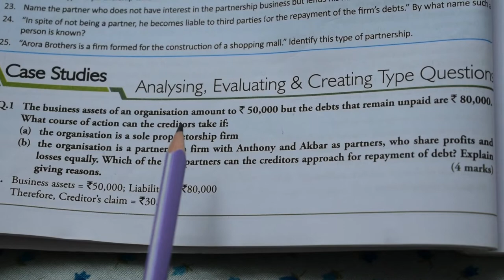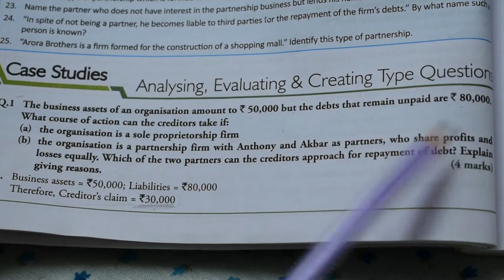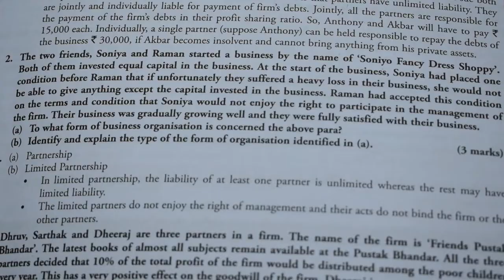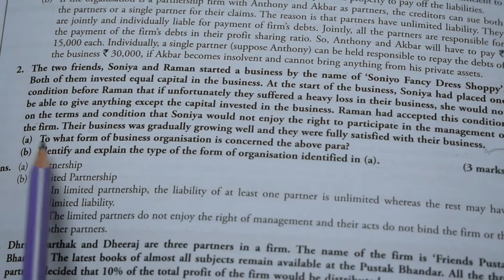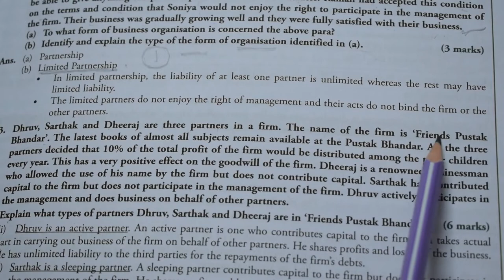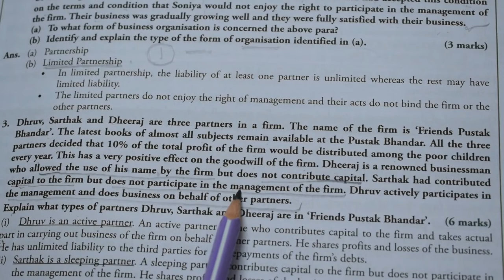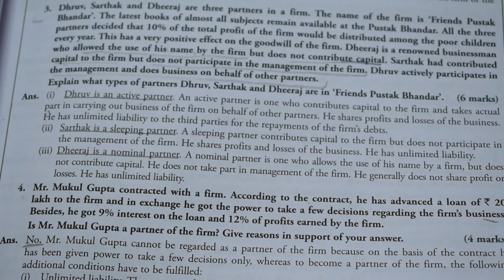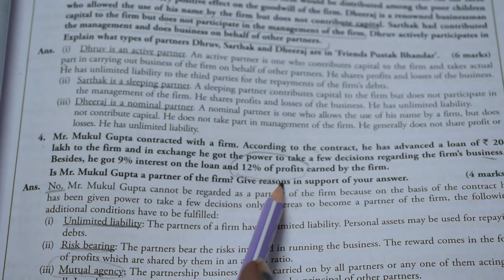Case Studies - Part 1.